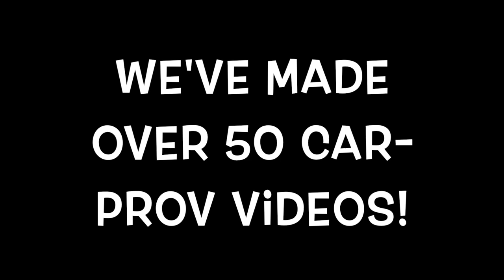Can You Carpool Me?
Carpooling with your co-workers is the absolute worst!
Kevin Vidal is back and this time he is in the Carpool seat with Nat.

Socials
Nat - IG: nana_metcalfe Tw: @nanametcalfe
Christian - IG: christianvangel Tw: @ChristianVSmith
Kevin Vidal - IG: notkevinvidal